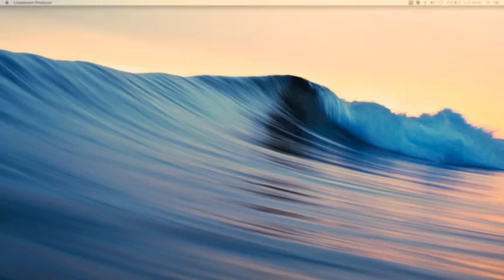!!IMPRESIONANTE !! --LA PREEMINENCIA DE LA PALABRA DE DIOS MANIFESTADA EN LA JUVENTUD-- (1)